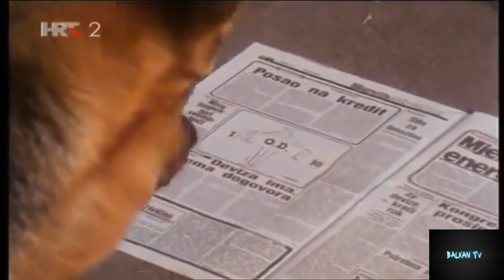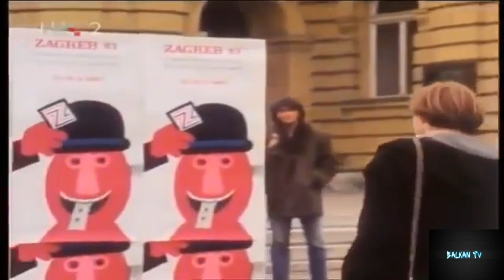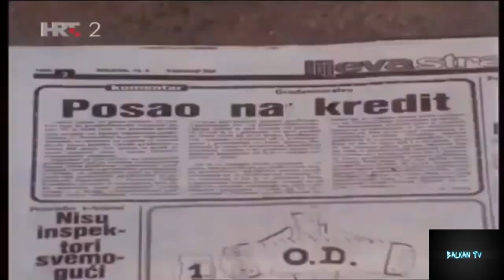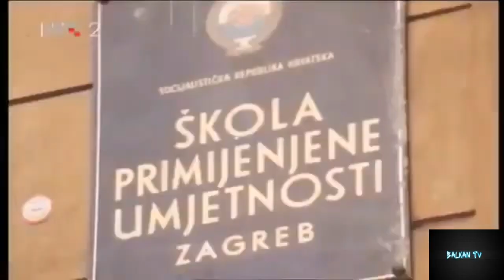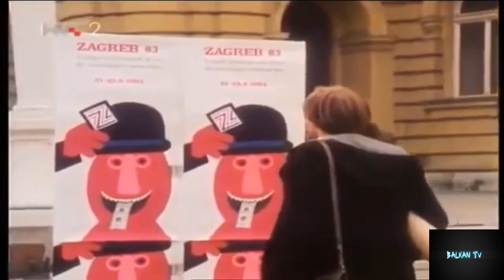Smogovci [EPIZODA 3·] LJUBAVNA PRICA DADE I MARINE [1982]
PRETPLATITE SE NA KANAL I UKLJUČITE ZVONCE KAKO BI DOBILI OBAVJESTI O IZLASKU SLJEDECEG FILMA,CRTANI FILMA ILI SERIJA
ISKLJĆIVO KANAL BICE BAZIRAN NA STARIM BALKANSKIM SADRŽAJIMA

Avanture "Smogovaca" u pet je knjiga opisao književnik Hrvoje Hitrec, koji je i autor scenarija za seriju. Na ideju da se napravi serija prema Hitrecovoj knjizi došao je 1981. godine tadašnji urednik Programa za djecu i mladež Pajo Kanižaj. Ukupno je, u razmacima od nekoliko godina, snimljeno 38 epizoda u šest sezona. Epizode od prve do 31. snimljene su između 1981. i 1991. godine, dok je zadnjih sedam, napravljenih također prema Hitrecovoj knjizi "Smogovci u Domovinskom ratu" snimano do sredine 90-ih.
Uvodna špica prikazuje snimku Zagreba iz zraka preko Kaptola (područje oko zagrebačke katedrale) do III. gimnazije i Naselka malo prema istoku u kvartu Peščenica. Glazba iz uvodne špice pripada slavnom vesternu "Sedmorica veličanstvenih" Johna Sturgesa.
U seriji su se kao oni sami pojavili voditelj tadašnje "Kviskoteke" Oliver Mlakar, Branimir Štulić, pjevač kultne grupe "Azra", redateljica Snježana Tribuson, pjevačica Josipa Lisac, trener Miroslav Ćiro Blažević, pa i sam predsjednik Republike Hrvatske Franjo Tuđman.
Iako su u seriji glumili prijatelje Dadu i Cobru, u stvarnom životu Boris Mirković i Mario Mirković su braća. Boris se glumačkoj postavi pridružio tek u 4. sezoni s obzirom na to da se originalni Dado, tj. Omer Alin, preselio u Australiju.